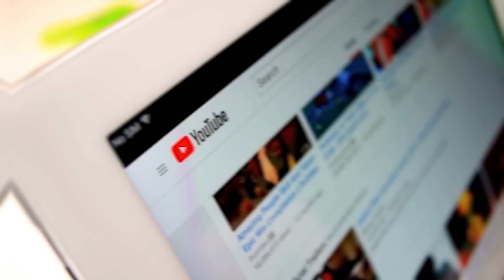Uçuşlar Sırasında Yolcular Tarafından Kaydedilen En Garip Görüntüler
► Video Önerilerim ;